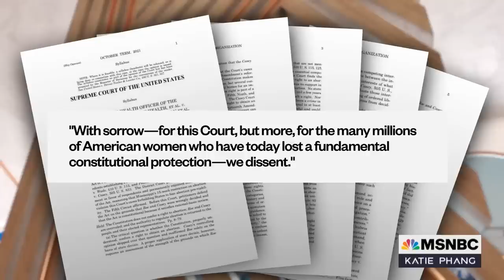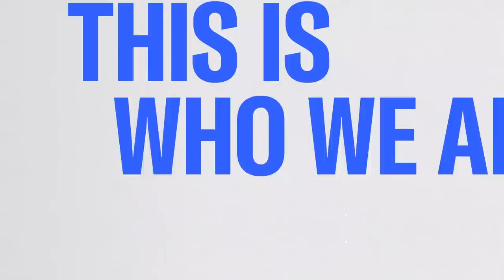Joyce Vance: ‘Women Are Being Left To The Whims Of The States’ | The Katie Phang Show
After the Supreme Court overturned Roe v. Wade, depriving millions of Americans of essential health care, former U.S. attorney Joyce Vance joins Katie Phang to talk about what comes next.